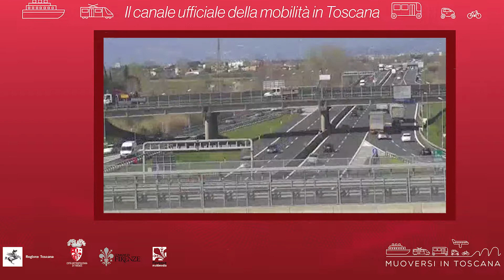Muoversi in Toscana - Edizione delle 10.30 del 21 marzo 2021